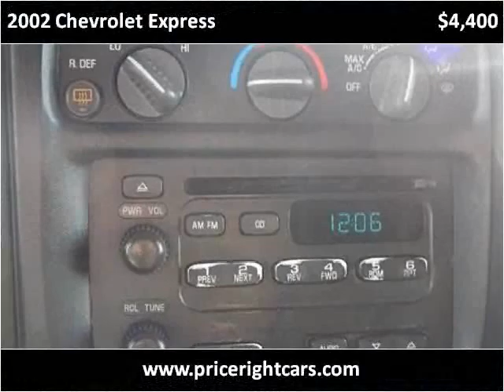2002 Chevrolet Express Used Cars Dewitt MI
This 2002 Chevrolet Express is available from Price Right Cars & Trucks.